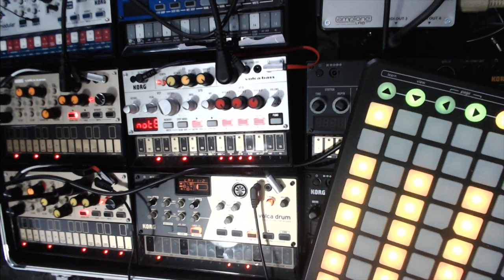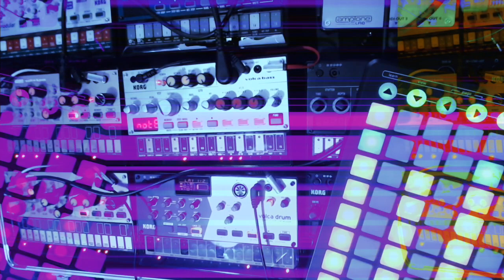Volca Jam - Distance Session 2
Hey! Another quick jam! Let me know what you think.

Equipment-
Korg Volca Keys x 2
Ableton Live to trigger midi clips